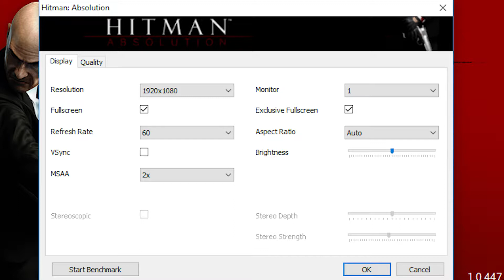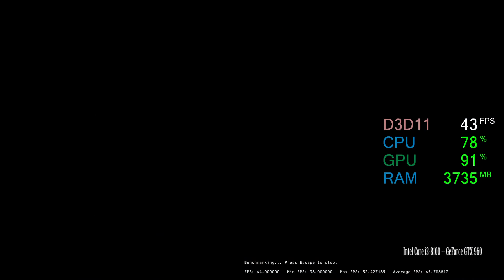$110 GeForce GTX 960 -- Intel Core i3-8100 -- Hitman Absolution Benchmark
The Hitman Absolution built-in Benchmark @1080p Ultra Preset

i3-8100 -- GTX 960 Test Setup:

CPU : Intel Core i3-8100
Motherboard: ASRock Z370 Pro4
Graphics Card: ASUS Strix GEFORCE GTX 960 2GB
RAM : 2X4GB 3000MHz CL15 @2400MHz
SSD : 240GB
HDD : 3TB
EXTERNAL HDD : 4 TB
PSU : Cooler Master G650M
CASE : CoolerMaster RC-K380
OS : Win 10 64 bit

We valued the GTX 960 @ $110
(Approximation of the second hand price januari 2018)